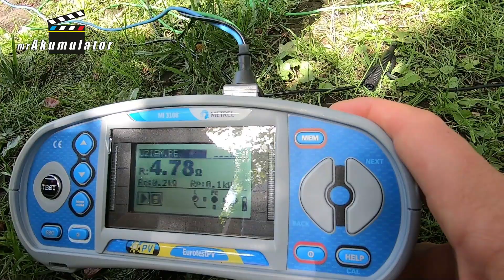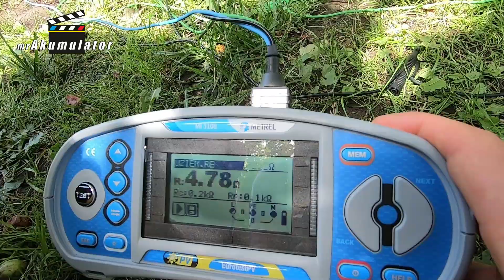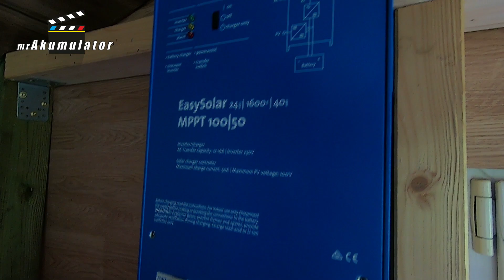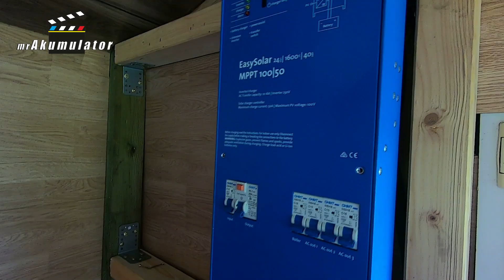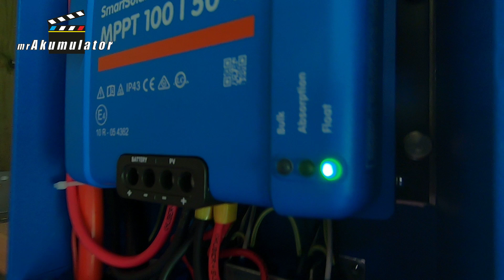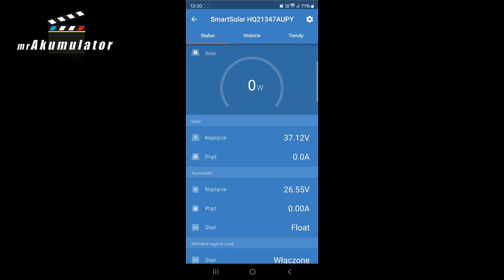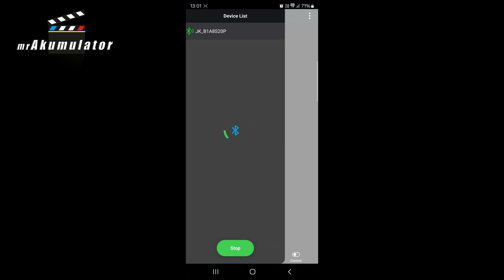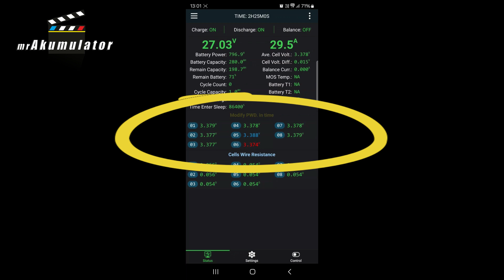OFF-Grid RODOS na Bogato i Profesjonalnie. S5E046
Gotowe i sprawdzone zestawy Off-Grid na działkę i domek letniskowy.
Off-grid w kontekście niezależności energetycznej oznacza całkowitą niezależność od publicznych sieci energetycznych. Osoby off-grid korzystają z własnych źródeł energii, takich jak panele słoneczne, turbiny wiatrowe, generatory lub kombinacje tych technologii, aby zaspokoić swoje potrzeby energetyczne.

W filmie na YouTube można pokazać różne aspekty życia off-grid, takie jak:

1. **Panele słoneczne**: Instalacja paneli słonecznych jako głównego źródła energii elektrycznej. Pokazanie, jak działają panele słoneczne i jak są one montowane na dachu lub na ziemi.

2. **Magazynowanie energii**: Wykorzystanie systemów magazynowania energii, takich jak baterie litowe czy akumulatory kwasowo-ołowiowe, które gromadzą energię na noc lub dni bez słońca.

3. **Oszczędność energii**: Strategie oszczędzania energii, jakie stosują osoby off-grid, aby efektywnie zarządzać jej zużyciem, na przykład poprzez używanie energooszczędnych urządzeń i świadome ograniczanie zużycia.

4. **Alternatywne źródła energii**: Inne metody wytwarzania energii, takie jak turbiny wiatrowe, mikrohydroelektrownie (jeśli dostępne), czy nawet generatory, które mogą służyć jako wsparcie w razie potrzeby.

5. **Zarządzanie wodą i odpadami**: Off-grid często oznacza również niezależność w zarządzaniu wodą i odpadami, na przykład przez systemy zbierania deszczówki, kompostowanie odpadów organicznych i minimalizowanie śladu ekologicznego.

6. **Wyższa świadomość ekologiczna**: Motywacje ekologiczne i ekonomiczne, które skłaniają ludzi do życia off-grid oraz korzyści dla środowiska naturalnego.

Robert Mazurek

Mój sklep w Szczecinie:
Świat Akumulatorów Szczecin ul. Gryfińska 106